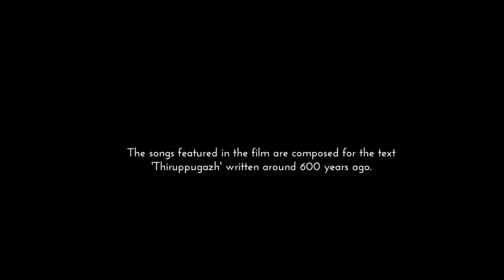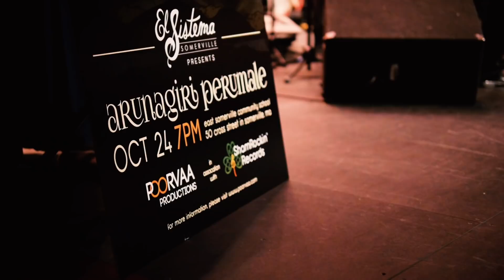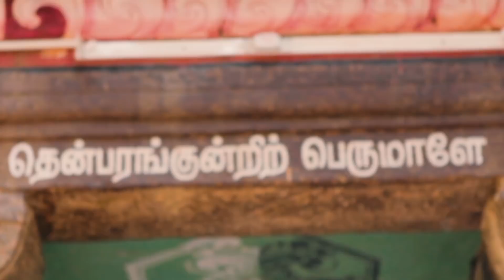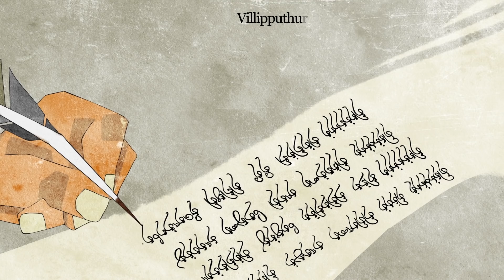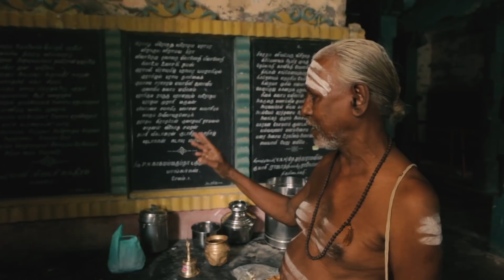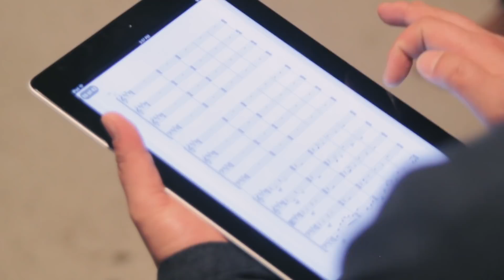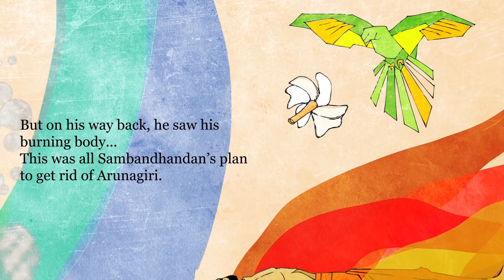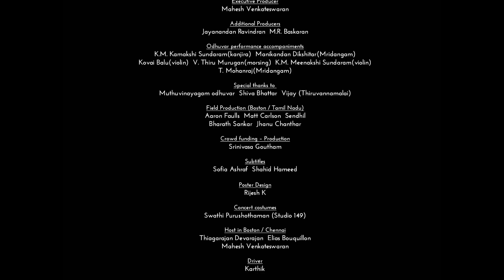Arunagiri Perumale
A musical documentary chronicling the life of Arunagiri Nathar, a 15th century Tamil mystic poet-saint. ‘Arunagiri Perumale’ is a collection of tales narrated by a contemporary musician, whose quest to explore the ‘Thiruppugazh’, uncovers deeper layers in this historical work.

CREDITS:

Director – V. Pradeep Kumar
Co- Director - Elias Bouquillon

Editor – Sriram Raja
Documentary cinematography team – Anthony Shrout, Yasvant Sekar, Vidhyalakshmi Vijaykumar, Elias Bouquillon, Vikram Mohan
Concert cinematography team - Dusan Encinger, Dave Jamrog, Grant Edwards, Joseph Clover, Brian Dixon, Aaron Faulls, Anthony Shrout
Audiographers – Ian Battenfield Headley, Rahul Ramachandran
On Location Sound Recordist – Ian Battenfield Headley

Production Design/Illustrations – Susha

Animation - Satish Kumar
Digital Intermediate - Ravikiran Vissa
Voice over Narrators – V. Pradeep Kumar, Kasi Visweswaran
Poster Design – Rijesh.K

Field Production(Boston/Tamilnadu)
Aaron Falls, Matt Calson, Sendhil,
 Bharath Sankar, Jhanu Chandhar
Crowdfunding Production - Srinivasa Goutham

Subtitles - Sofia Ashraf, Shahid Hameed
Concert Costumes - Swathi Purushothaman(Studio 149)
Host in Boston/Chennai - Elias Boquillon, Mahesh Venkateswaran
Musician Crew

Thiruppugazh Written by Arunagiri Nadhar
Music Composed by V. Pradeep Kumar

Music Arranged by Kalyani Nair

Additional Music Arrangements by Sean Roldan

Orchestra Musicians

Guitar/Vocals - V. Pradeep Kumar
Ukulele/Vocals - Sean Roldan
Percussion/Vocals - Susha
Conductor - Kalyani Nair

Concert Master, Violin - Jae Lee Cosmos
Violin, Production Assistant - Diane Cline
Violin - Joanne Sadler
Violin - Chris Baum
Viola - Anna Stromer

Viola - Eve Boltax
Cello - Emileigh Vandiver

Double Bass - Robin Rhodes

French Horn - Justin Stanley
French Horn - William May
Trombone - Geoff Neilson
Trombone - Molly Rose
Flute - Danielle Williams
Clarinet - Cathy Ward
Oboe - Nicole Caligiuri
Bassoon - David Richmond